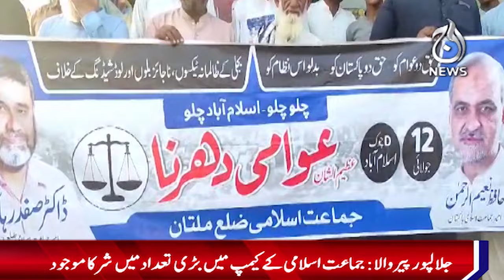Jamaat-e-Islami set up protest camps - Aaj News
Jamaat-e-Islami set up protest camps - 10 July, 2024 - Aaj News

Spot Light With Munizae Jahangir:
shorturl.at/gwFU6